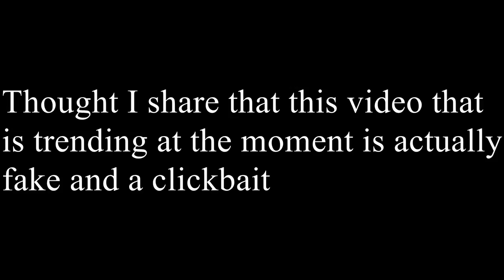Joe Mafela's Car Accident Caught On CCTV Camera is Fake! MUST WATCH!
He Was Driving a Ford Figo, this car looks like a old ToyotaAE86.

Joe Mafela's Horrible Accident Caught On CCTV Camera - iMzansi.

Three students were killed and two others injured after a truck ran into a crowd of students who were trying to go across a road in Guiping City of south China's .